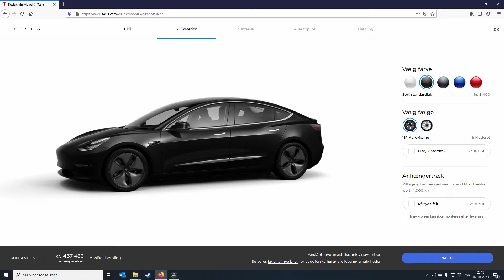Changing my Tesla's Colour in 4 Days with Vinyl Wrap - Model 3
I'll take you through the whole process and also talk about what to be aware of before you make the decision and which parts of the car that - usually - doesn't get wraped